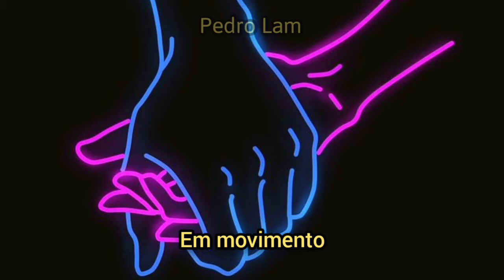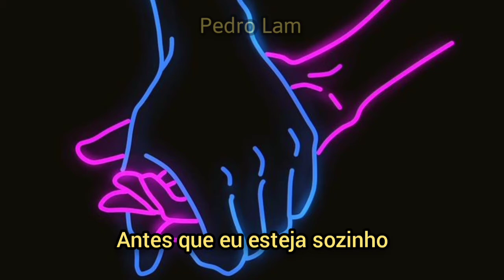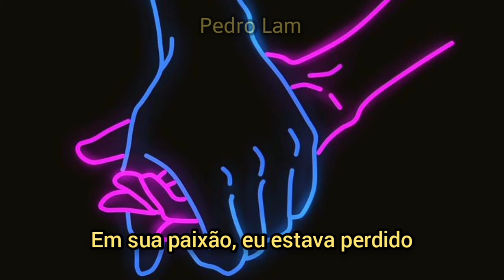Mr. Kitty - After Dark [Tradução/Legendado PT-BR]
Letra:

How pleasant
This feeling

The moment
I'm sorry

I've given
What I have
I showed you
I'm growing

The ashes
Fall slowly
As your voice
Consoles me

We're swaying
To drum beats
In motion
I'm feeling

My patience
Controlling
The question
I won't speak

We're telling
The stories
Our laughter
He knows me

We're leaving
We're talking
You're closer
It's calming

Your lips were soft like winter, in your passion, I was lost